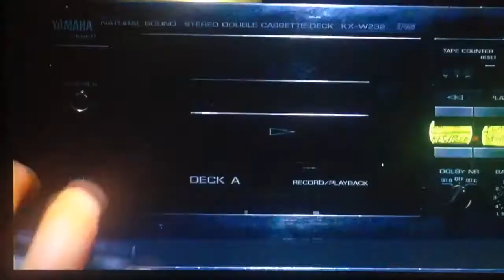Campaign TV Spot: Vote for TonyR619 for President: Unrated Version 18+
Thank you for stopping by and watching the unrated version of TonyR619 Tv Spot for Ricky Russo's "Are You Ready to Vote?" video. Make sure to vote for not me, but the Snowman. :) Thanks.

Thanks to the girls at Little Darlings Deja Vu Showgirls gentlemen's  club 👍🏼😉🍻

2016 election, 2016 Decision, Political campaign, vote 4 tony, not for TV

thanks friends

Tony